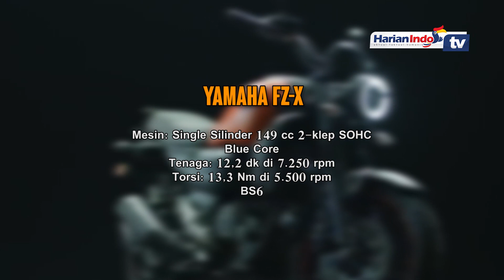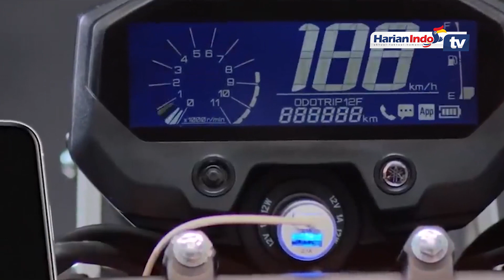Harga Motor All New Yamaha FX-Z 2021 Dipatok Rp 20 Jutaan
Motor retro kembali diluncurkan sebagai saudara Yamaha XSR 155. Motor baru yang dimaksud adalah All New Yamaha FX-Z 2021.

Menariknya, motor retro baru ini dibekali mesin yang sama dengan Yamaha Byson FI. Yup, sejatinya Yamaha Byson FI meluncur di India dengan nama Yamaha FZ-FI.

Dengan menggunakan platform yang sama, Yamaha India pun melahirkan All New Yamaha FX-Z. Punya tampilan retro, motor baru ini pun cocok disebut saudara Yamaha XSR 155.

Kalau Yamaha XSR 155 mengusung mesin yang sama dengan Vixion, Yamaha FX-Z memakai mesin Byson. Yakni mesin single silinder 149 cc 2-klep SOHC dengan teknologi Blue Core.